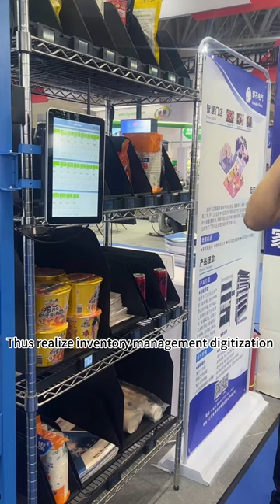MonolithIoT smart shelves real-time inventory management in convenience store chains.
Good news for convenience store chains! No matter how large the quantity of warehouse materials can also monitor real-time inventory through intelligent shelves, helping retail industry software and solution providers to create full-link business management solutions for chain convenience stores, further upgrading the store information technology ability, so as to realize the digitalization of inventory management, to meet the demand for automatic replenishment of convenience store chains!
About MonolithIoT:
Monolith Electric is a high-tech measurement instrumentation, research and development, and manufacturing enterprise providing high-tech, high-performance, serialized, and professional measurement equipment for industrial, commercial, and logistics industries.